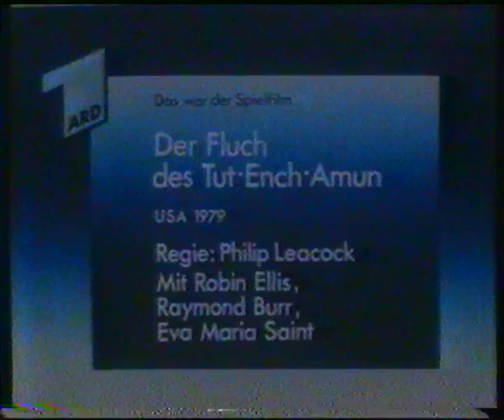ARD 1986 Werbespot Umweltschutz - Gruselig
Absolut gruselige Stimmen...